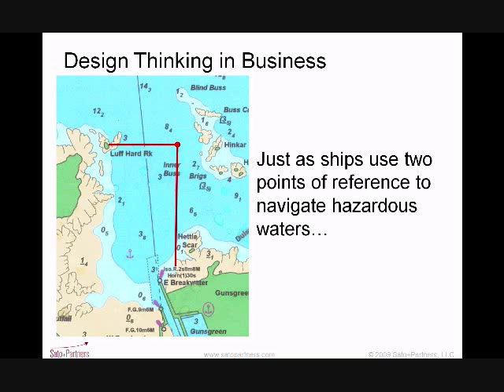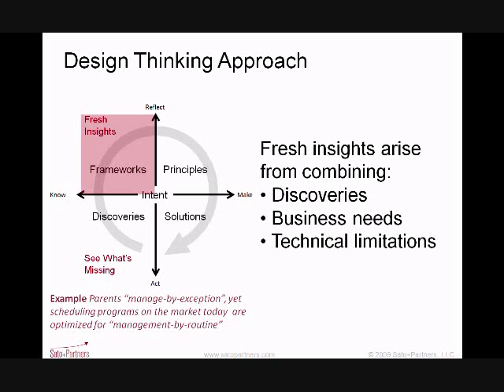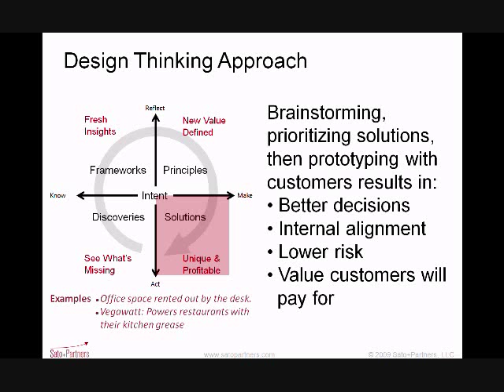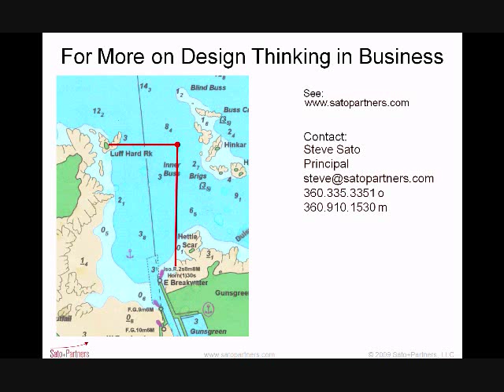Design Thinking in Business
Why this "new" approach improves decision-making:
. Value of Design Thinking (Integrative Thinking) in providing a second reference point around "relevance to customer" in making business decisions.
. How Design Thinking differs from legacy approaches to more effectively identify opportunities and address business issues.